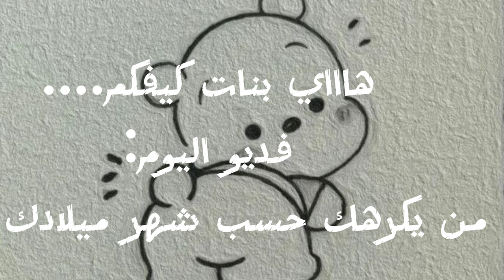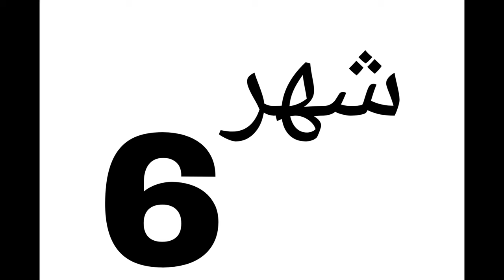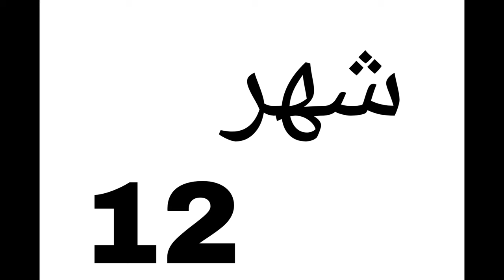من يكرهك حسب شهر ميلادك....... 😂😂😂😂الفيديو للضحك🙂🙂